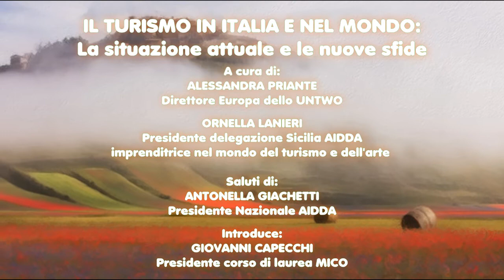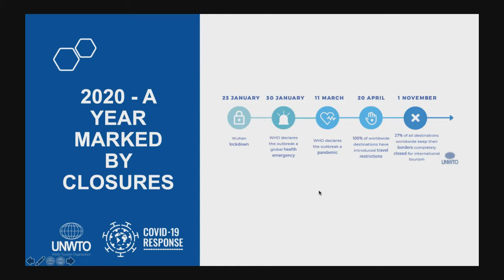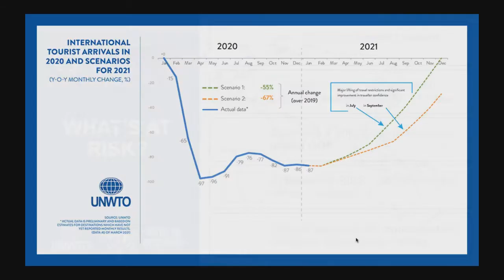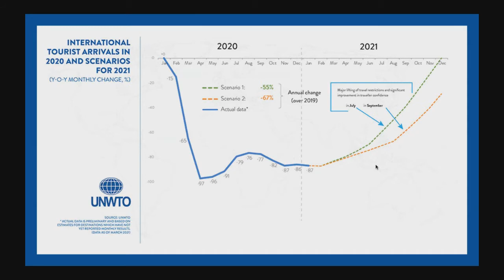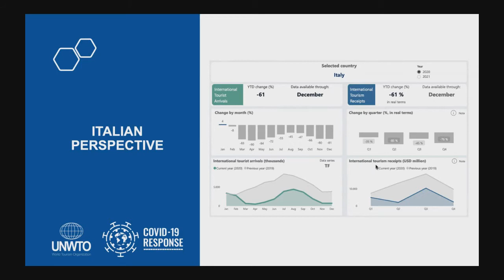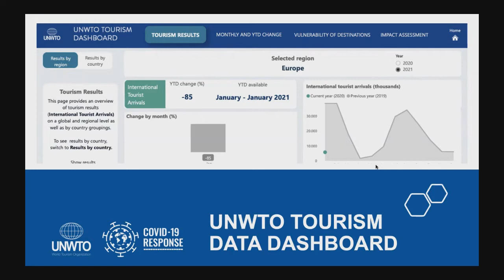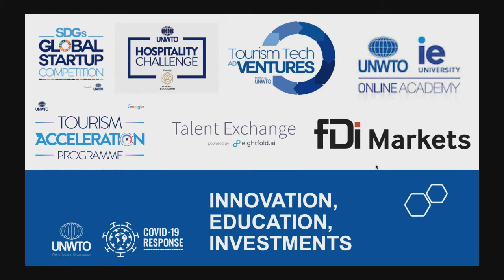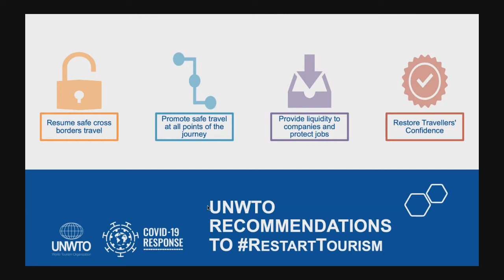IN ITALY 2021 - Il turismo in Italia e nel mondo: La situazione attuale e le nuove sfide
IN ITALY 2021
FESTIVAL DELLE CULTURE DEL CIBO E DELL'OSPITALITÀ

Alessandra Priante
Direttore Europa dello UNWTO,
Agenzia delle Nazioni Unite che si occupa di turismo a livello globale

Ornella Laneri
Presidente Delegazione Sicilia AIDDA,
imprenditrice del mondo del turismo e dell’arte

Saluti di Antonella Giachetti
Presidente Nazionale AIDDA